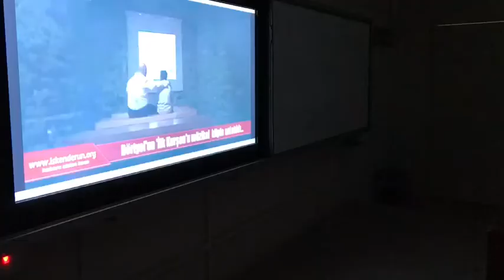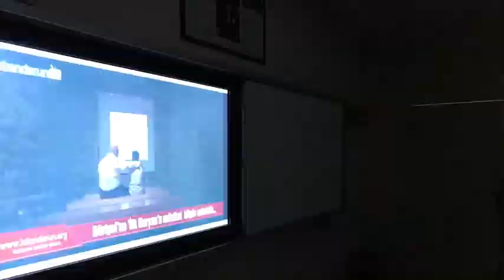Malatya Yeşilyurt Sümer MTAL-İlk Kurşun Dörtyol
Etwinning Projesi
İlk Kurşun Dörtyol
Malatya
Sümer MTAL